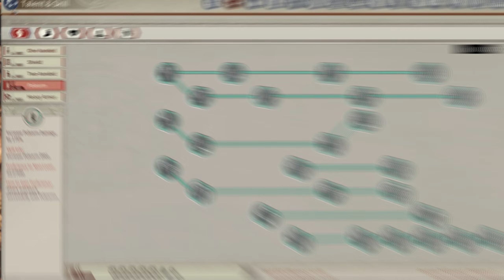Elite American Dragoon Cavalry Liberate County from Chinese Zerg | Myth Of Empires County Battle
This week the Neurotic Savages (20 man guild) liberated the ownership of a county (server) from an oppressive 300 man+ Chinese zerg alliance in Myth of Empires. This is that story. (Based on a true story)

Myth of Empires is a multiplayer war sandbox game featuring a high degree of freedom and multiple civilizations. Players must survive, craft, create, and lead troops in their quest to conquer PVE or PVP territory and build their own empire.